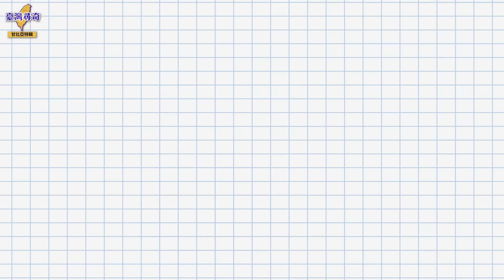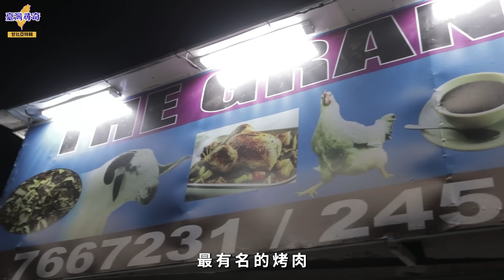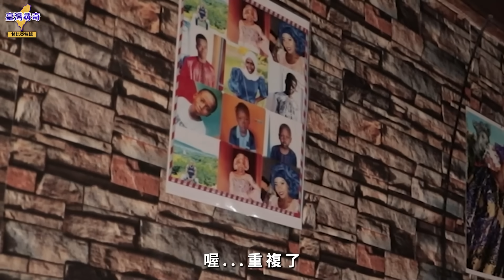黑龍甘比亞特輯第2彈！時隔9年回家路程超艱難？嘉明到家發現自己多了好幾個小孩？！【龍係嘉己郎 EP.1】 | Welcome to Gambia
恭喜嘉明終於回到甘比亞
與爸媽相見那一刻大家衛生紙先準備好

露西貼圖連結在此 大家手速購起乃！